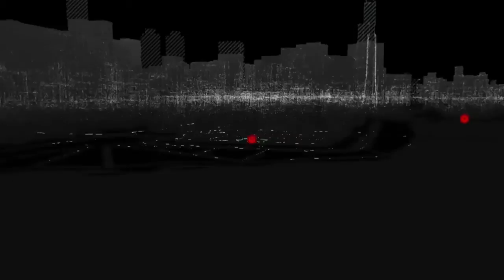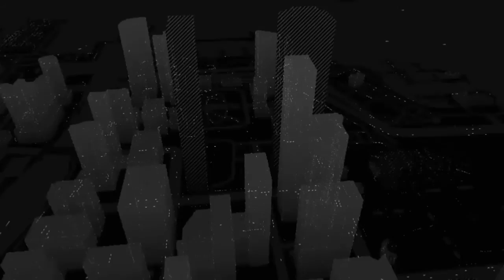Watch_Dogs: Clips #1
Watch_Dogs Clips #1 - Xbox One